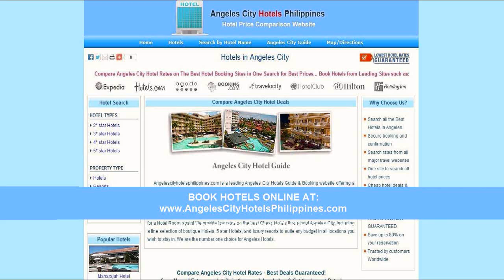Clarkton Hotel - AngelesCityHotelsPhilippines.com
- Clarkton Hotel offers comfort, hospitality and friendly service at affordable rates. Under German Management 104 airconditioned Rooms, with Telephone, Saftey-Box, Mini Bar, Free Internet, Cable-TV with 50 International Channels. Local, European and International Foods, presented at our
Panorama Restaurant Daily Breakfast and Dinner Buffet. Probably the best Buffet in the City 24 hours Restaurant and Room Service Travel Agency Charina's Travel Service Airport Pick Up and Drop Off Service. Eagle Nest Taxi Service Rent a Car (included Driver) Beauty Shop Gym and Fitness Center Swimming Pool Hotel Bar with Wide
Screen TV Media Room, Live-Stream-TV with different Channels from Germany, Austria and Switzerland Daily Newspaper from more than 10 Countries for free reading in our Coffee Culture 24 hours Money Changer Business Center Aloe Vera and Cosmetic Products Mirrors Night Club with Dance Show and Pool Table.

Clarkton Hotel - Angeles City Philippines

Location: 620 Don Juico Ave. Clarkview, Angeles City, Philippines